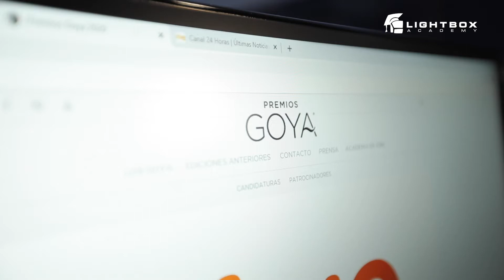Nominación Madrid 2120 Premios Goya 2020